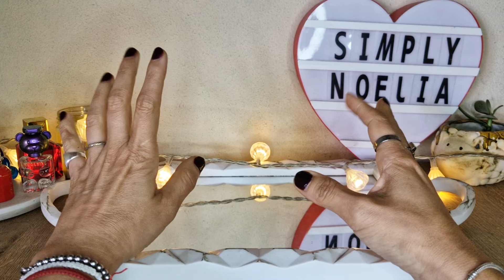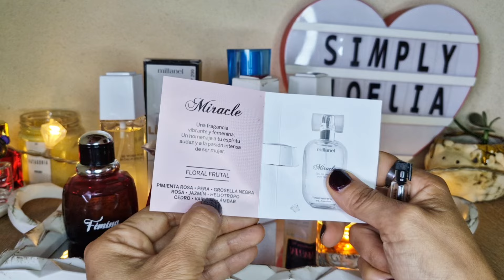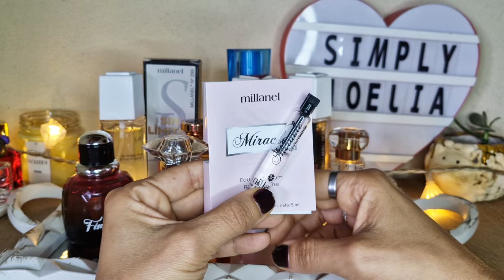🖼SEMANA PERFUMADA POR MILLANEL 11 AL 17 NOV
Esta semana elegi todos perfumes de Millanel...cuál es su favorito?

Para más perfumes y tips beauty me
pueden seguir en mi Instagram